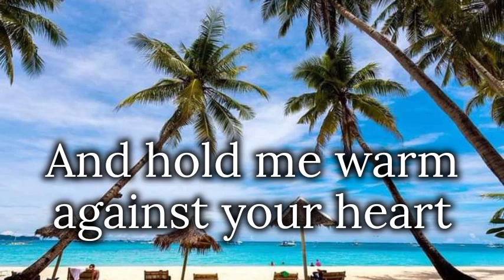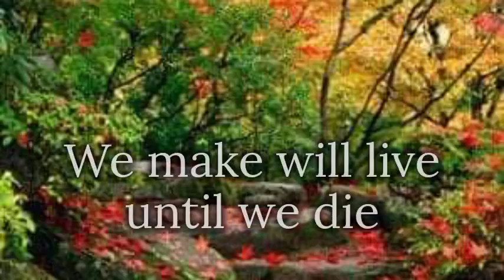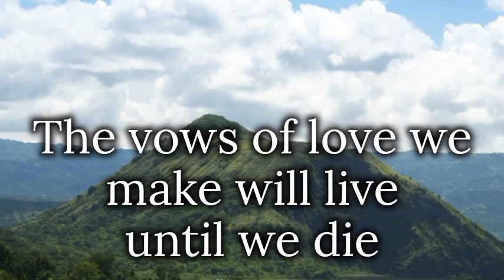SPEAK SOFTLY LOVE by Andy Williams